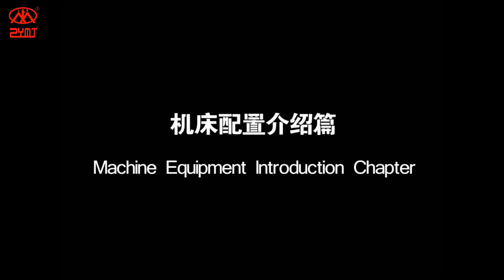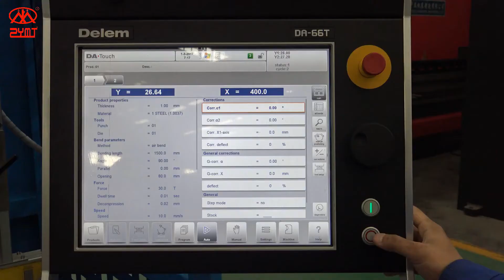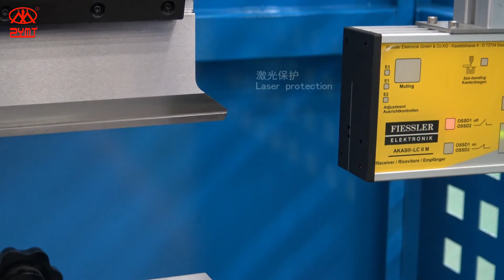Press Brake in Exhibition in Hanover Germany 160T3200DA66T4+1(Factory hot sale)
1.Overall welded and processed structure.
2.Closed loop control mode composed of electric-hydraulic servo valve and measure ruler.
3.Ensure the highest control precision,bending accuracy and repositioning accuracy are also reachto the highest level.
4.ZYMT back gauge mechanical can be multi-axes controlled.
5.Integrated hydraulic system decrease the pipe connections,oil leakage,and increase the stability and overall beautifies.
6.Worktable equipped with hydraulic and mechanical compensation to avoid the deformed upper beam from affecting the quality of the work piece,it’s automatically adjusted by the CNC controller with convenient and accuracy.
7.CNC hydraulic press brake’s controlled normally uses Holland DELEM,Italy ESA,Swiss CYBELEC,all with multi-languages.

Standard components:
Delem DA53T
3+1 axis control(Y1,Y2,X+V)
Grating ruler(Spanish FAGOR)
Germany BOSCH-REXROTH oil PUMP
SIEMENS mail motor
Ball screw and linear guide-Taiwan PMI
Backgauge positioning system
Double servo motor and servo drive
Manual mechanical crowning(above 300T)
180° adjustable front support arm with linear guide
X,Y axis servo motor control
Fast clamp
Amada or Euro type tooling

Optional
Wila Hydraulic Clamp (Top and Bottom)
Main servo motor
Front light curtain
Rear light curtain
Front laser protection
Air cooling system
R axis
Motorized Z axis
R1,R2 axis
Z1,Z2 axis
X1,X2 axis